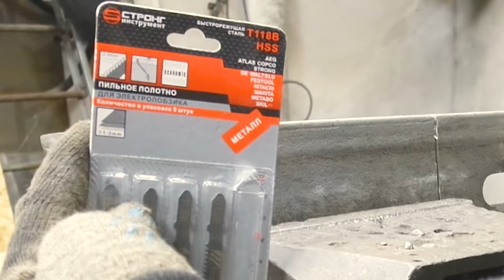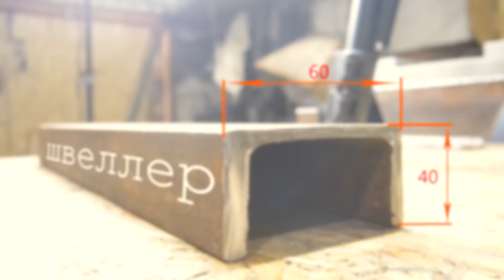ПРОСТАЯ САМОДЕЛКА ИЗ ОБЫЧНОГО ШВЕЛЛЕРА! ИДЕЯ ДЛЯ БЕТОНОМЕШАЛКИ СВОИМИ РУКАМИ!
Что можно сделать из швеллера ? Эту идею для самоделки своими руками я хотел сделать уже давно, еще когда работал мастером в сервисном центре по ремонту инструмента.Это приспособление пригодится всем владельцам бетономешалок. При помощи болгарки  и сверл вы сможете сделать такой съемник для вала барабана бетономешалки. Эту крутую идею для самоделки я решил сделать из швеллера. это действительно полезная самоделка или самодельное приспособление, которое поможет вам в ремонте бетономешалки. Как снять подшипник с барабана бетономешалки?

2nd 2,5 HD HDD SSD корпус 12,7 мм SATA 3,0 адаптер

Как вы думаете стройка дома своими руками это сложно?Посмотрите мои ролики о стройке частного дома,поищите стройка дома своими руками видео.Я пришел в сферу каркасное строительство недавно,наделал много ошибок в строительстве,за то я построил каркасный дом своими руками.Я знаю из чего стены каркасного дома,и как строить каркасные своими руками.Был опыт в монтаж сайдинга,также обшивал сайдингом и делал цокольный сайдинг, теперь я знаю как правильно как обшивать сайдингом и делать монтаж софитов,так же расскажу про софиты для кровли,знаю как делать подшивка крыши софитом.Здесь Вы узнаете как сделать лестница на второй этаж,и какая лестница в частном доме лучше,узнаете как сделать лестницу и увидите лестница своими руками на второй этаж.Моя идея была в лестнице с поворотом на 180 и узнаете как лестница расчет происходил мной.Узнаете чем покрыть пол и можно покрывать или нет,подумали чем покрыть деревянный пол?а занимались укладка половой доски,смотрите доска половая шпунтованная и как крепить половую доску и как шлифовка доски.Вы решились на замену металлической двери?Как Вы думаете промерзают ли металлические уличные двери?Вам надоел конденсат на металлической двери?

ТУТ МНОГО ИНТЕРЕСНОГО!! Здесь будут видео про ремонт садовой техники,вы узнаете как правильно заводить культиватор, как правильно заводить бензопилу,увидите своими глазами как завести бензопилу видео,узнаете
как регулировать давление воздуха компрессора и где реле давления для компрессора, сможете выставить
нужное давление на манометре давления компрессора и реле компрессора.
Я научу вас сборке бетономешалки,а
также сборке культиватора.Сборка культиватора фрезы будет отдельной темой.
Вы узнаете как собрать тачку
садово строительную,также тачку строительную,limex,skiper